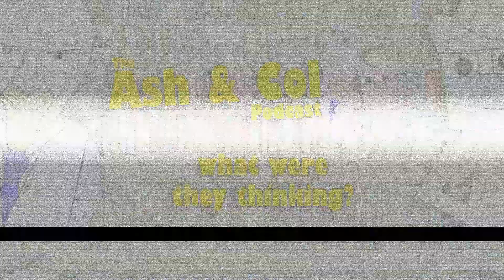Ep.67 - Hellraiser (1987)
Oh, we have such sights to show you. In this episode, Ash and Col discuss the 1987 Clive Barker film

Their trip to the movies continues.

Some people may find some of the humour offensive. Please note that Ash and Col, in no way means to cause offence, they do, however, take any publicity gladly.